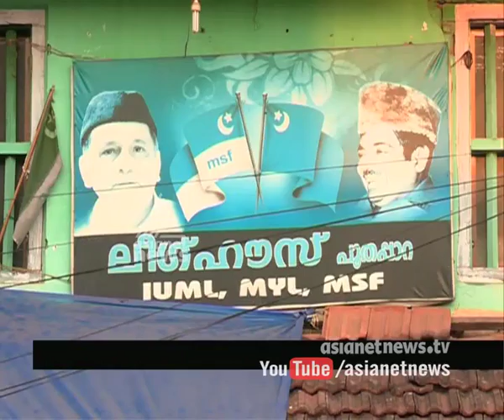KM Shaji MLA | 2011 Kerala Assembly Election Photo Finish winning candidates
KM Shaji MLA Muslim league candidate in Kannur Azhikode constituency 2011 Kerala Assembly Election  Last-Minutes Photo Finish winning candidates
തെരഞ്ഞെടുപ്പ് ഓര്‍മ്മകളുമായി കെ എം ഷാജി എം എല്‍ എ